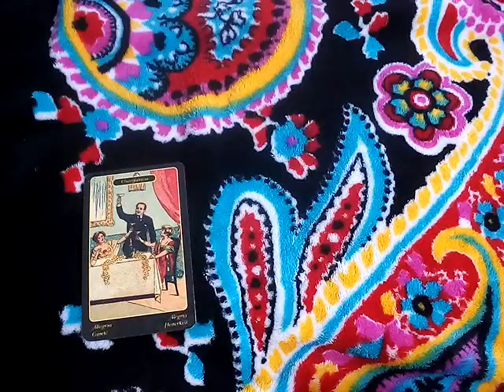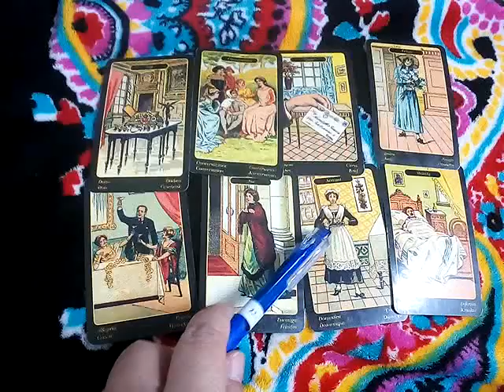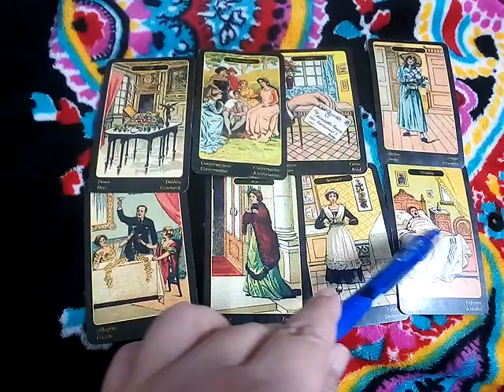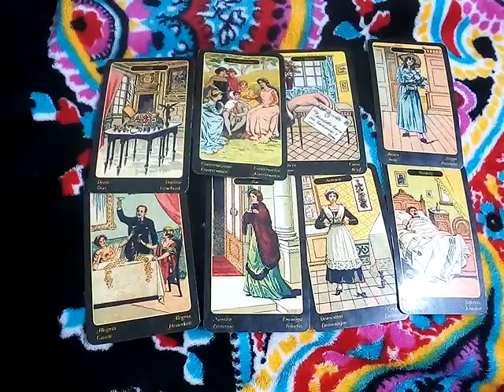ฝันเห็นแม่ค้าถูกนักเลงข่มขู่กลั่นแกล้งรังแก